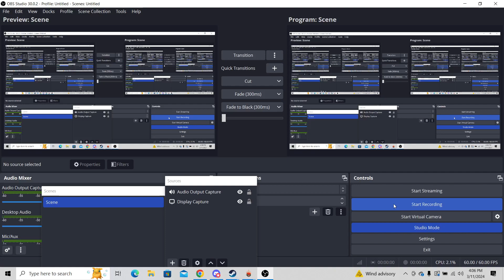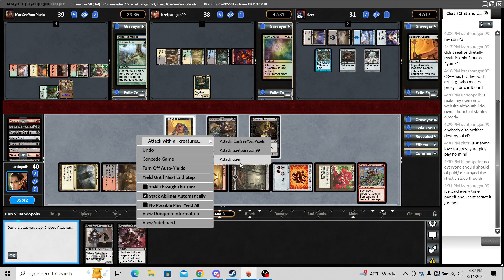Commander room - Kardur, rakdos shenanigans! Pt. 2